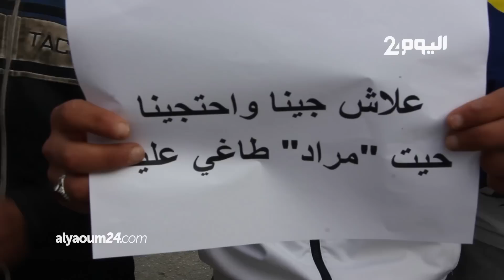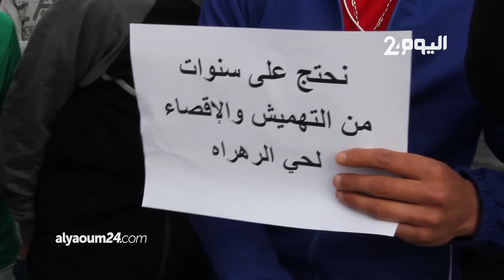احتجاجات في طنجة للمطالبة بتأمين "شوارع الموت"